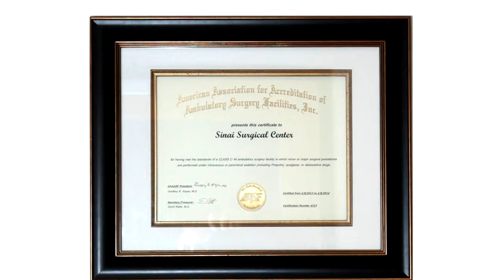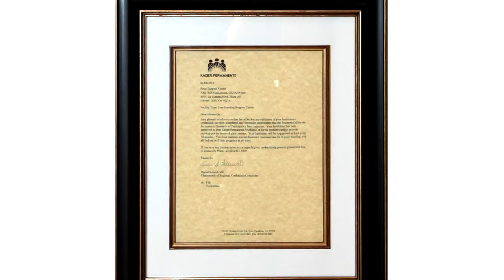Sinai Surgical Center Video Presentation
Sinai Surgical Center Video Presentation. Beverly Hills, California.